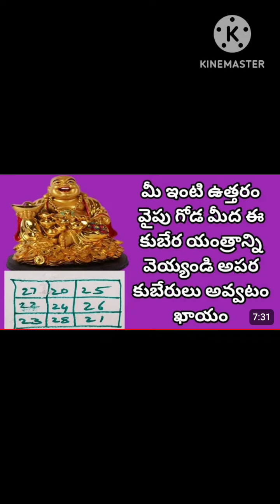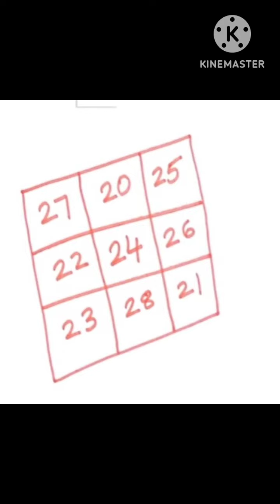శ్రీ కుబేర యంత్రం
kubera